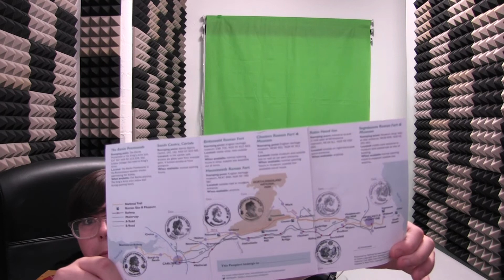Young Commentators Are Back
Join The  Young Commentators ON DXTLTV as they talk football in general, and insist on giving Wayne another red card.